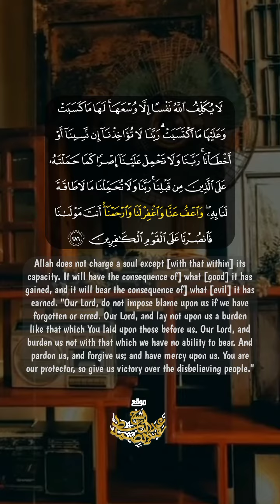تلاوة القرآن الكريم | ارح سمعك بكلام الله . (4)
العراق